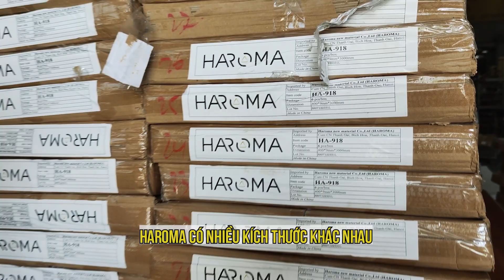Tấm nhựa ốp tường trần cắt theo kích thước yêu cầu | Tấm ốp nhựa nano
Nhiều anh chị thi công tấm nhựa ốp tường trần hỏi Hạ rằng Haroma có cắt tấm ốp nhựa nano theo yêu cầu không? Trong nội dung này, Hạ sẽ giúp anh chị trả lời câu hỏi này.
Quay trở lại câu hỏi tấm ốp nhựa nano có cắt theo kích thước yêu cầu không, câu trả lời là CÓ. Thông thường, tấm ốp nhựa nano có kích thước 3m, 3.5m và 4m.  Tuy nhiên, với những công trình đặc biệt, hoặc công trình có chiều dài lớn hơn thông thường, anh chị hoàn toàn có thể đặt hàng cắt theo yêu cầu.
Việc sử dụng tấm nhựa ốp tường trần cắt theo yêu cầu sẽ giúp anh chị giảm hao hụt vật tư. Bên cạnh đó cũng không cần phải nối tấm hay sử dụng nhiều phào chỉ để che điểm nối, việc căn chỉnh cũng đơn giản và dễ dàng hơn.
Tuy nhiên, tấm cắt theo yêu cầu có kích thước quá khổ cũng khiến tấm nặng hơn. Vậy nên khi thi công, anh chị cần chú ý đi khung xương dày dặn và chắc chắn để đảm bảo an toàn công trình.
Tấm ốp nhựa ốp tường trần cắt theo yêu cầu cũng giống tấm ốp nhựa thông thường là có rất nhiều mẫu mã để anh chị lựa chọn như tấm ốp nhựa giả gỗ, giả giấy, giả vân vải, vân đá, vân xi măng,... phù hợp với mọi không gian nội thất.
Haroma luôn sẵn sàn phục vụ Quý anh chị!
Clik vào link để xem vị trí kho - Công ty Vật Liệu Mới Haroma nhé
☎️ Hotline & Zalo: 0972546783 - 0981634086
và đón xem những video mới nhất!